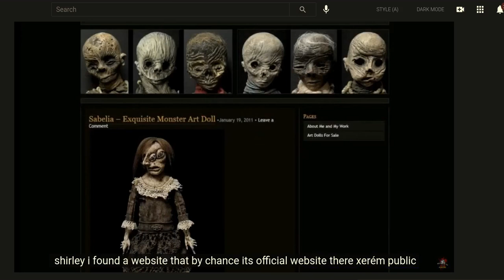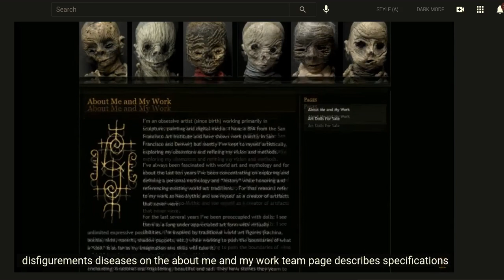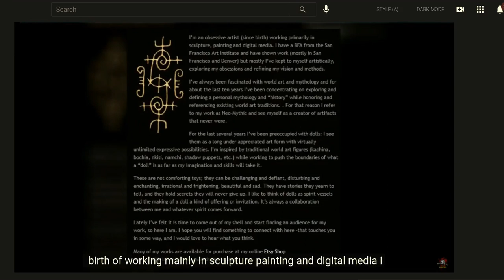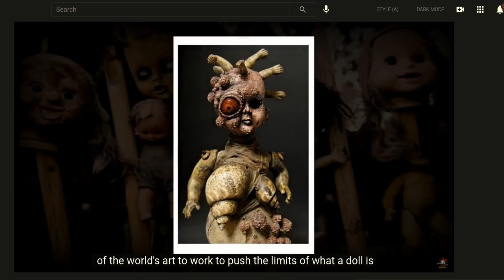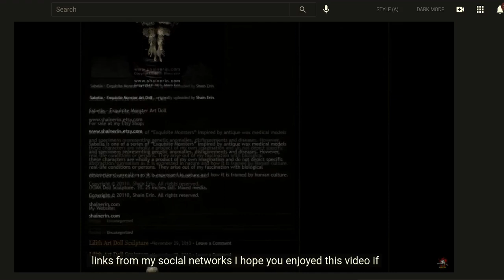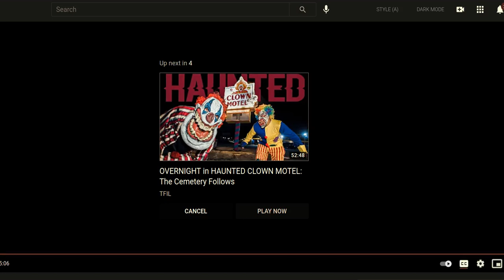Creepy Dolls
A show with Creepy Dolls from a Mexican Video I clipped